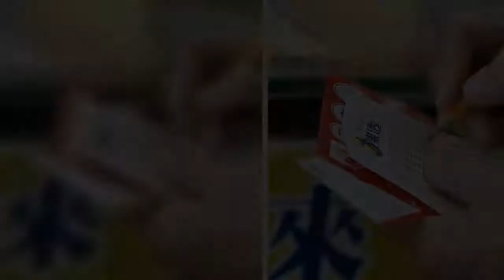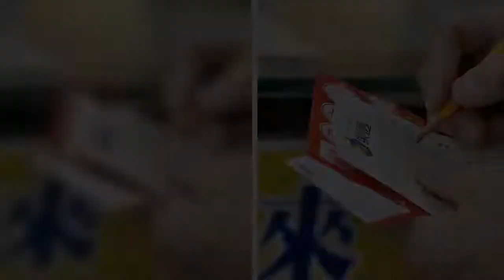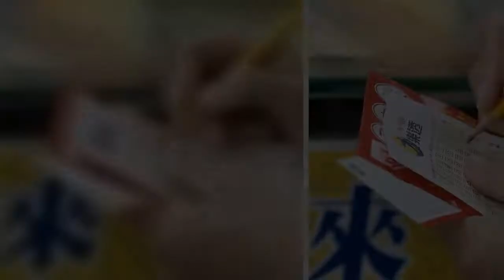除夕夜大樂透再度開出，頭獎一億元一人獨得，加碼的春節大紅包獎項開出26組，共35位幸運兒中獎。大樂透頭獎由桃園市大溪區的...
除夕夜大樂透再度開出，頭獎一億元一人獨得，加碼的春節大紅包獎項開出26組，共35位幸運兒中獎大樂透頭獎由桃園市大溪區的